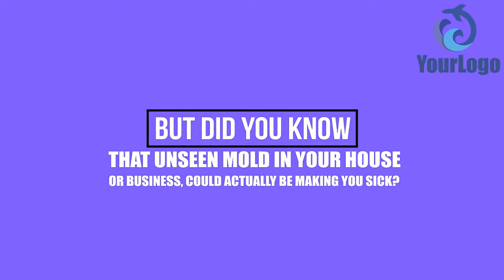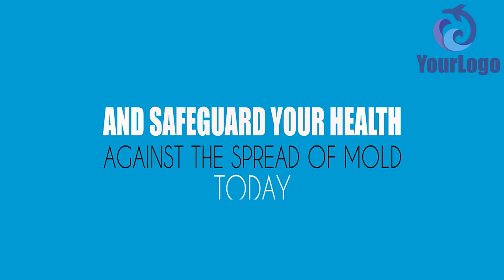Mold Removal Kinetic Typography Explainer Promo Video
I Will Make Mold Removal Kinetic Typography Explainer Promo Video

Are you giving services like Mold Removal? Do You Want Mold Removal Kinetic Typography Explainer Promo Video For Your Business? Want to Catch Customers Attention and Will go to spotlight your business in market place Top. You are at the right place. I Will Create Mold Removal Kinetic Typography Explainer Promo Video for your Business at a lower cost.

I Also Provide this kind of Videos:

Accountant
Acupuncture
Airport Transfer Service
Allergy Specialist
Appliance Repair
Artificial Turf Installation
Asbestos Removal
Attorney Divorce
Auto Detailing
Auto Insurance
DJ Promo
Driving School
Drywall Contractor
Duct Cleaning Service
Daycare
Divorce Attorney
Electrical Contractor Or Electrician
Employment Attorney
Estate Planning Attorney
Email marketing
Facelift
Bookkeeping Service
Bankruptcy Attorney
Basement Refinishing
Basement Waterproofing
Bathroom Remodeling
Battery Van
Bridal Boutique
Bail Bond Company
Cabinet Contractor
Carpet Cleaner
Carpet Installation
Auto Or Car Dealership
Auto Repair
Awning Installation
Asphalt Paving
Assisted Living Community
Auto Mechanic
Air Conditioning
Children Dentist
Carpenter
Cosmetic dentist
Dating Attracting Women
Debt Consolidation
Deck Installation & Repair
Dentist
Dermatologist
Dog Grooming
DUI Attorney
Debt Repair
Dentist Teeth Whitening
Catering Service
Chimney Replacement
Chiropractor
Cleaning Service
Computer Repair Or Data Recovery
Cool Sculpting
Cosmetic Surgeon
CPA & Tax Prep Services
Credit Repair
Car Insurance
Child Custody
Foundation Repair
Financial Planners
Fitness Center
Fitness Trainer
Funeral Home
Flooring Contractor
General Contractor
Gutter Cleaning Commercial
Glass Contractor
H VAC
Handyman Or Home Handyman
Home Construction
Home Security
Home Builder
Home Improvement
Home Remodeling
Home Insurance
Hardscape Contractor
Heating Contractor
Headache Chiropractic
Vape Accessories Sell Shop
Veterinarian
Water Damage Repair And Restoration
Window Tinting
Window Washing
Windows Replacement
Personal Injury Attorney Or Lawyer
Window Cleaning
Waterproofing Expert
Wedding Planner
Real Estate
Retirement Home
Remodeling Contractor
Company Reputation
Restorative dentistry
Self Storage
Senior Care
Probate Attorney
Personal Chef
Personal Trainer
Pizza Shop
Pool Care
Quit Smoking
Rehab Addiction Treatment Clinic
Restaurant
Security System Specialist
Septic Services
Locksmith Or Emergency Locksmith Service
Siding Contractor
Sign Company
Solar
Storage Facilities
Senior Care
Skincare
Tattoo Shop
Towing Company
Tree Specialist
Laser Hair Removal
landscaping
Lawn Sprinkler
Lawyer Corporate
Massage therapist
Mortgage Broker
Mold Removal Specialist
Nail Salon
Emergency Roof Repair Or Roofing Contractor Or Roofer
Optometrist
Painter Or Painting Service
Paving Contractor
Pediatrician
Pest Control
Physical Therapist
Private Investigator Generic
Plastic Surgeon
Plumber Or Plumbing Service
Pressure Washing
Immigration Attorney
Insurance Agency
Interior